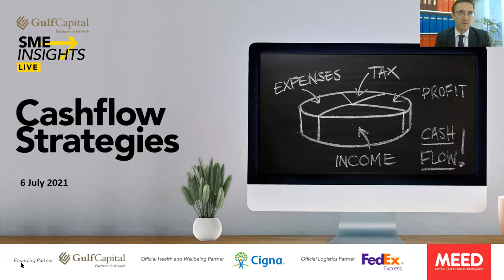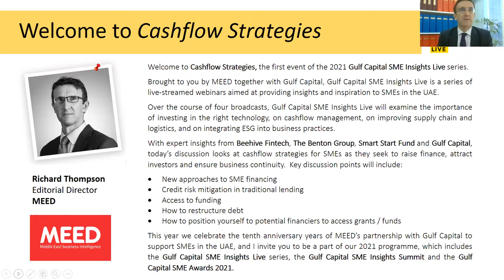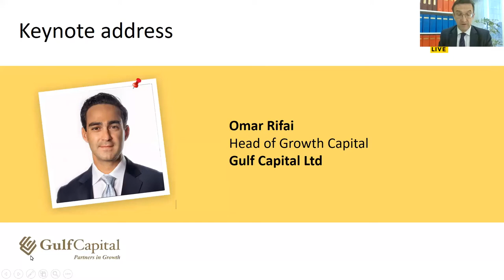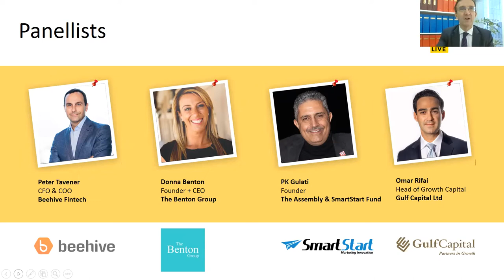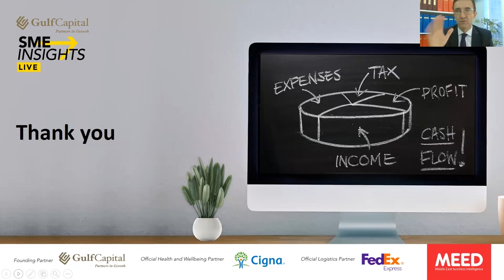CASHFLOW STRATEGIES - Options to manage cashflow for SMEs in the region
Managing finances continues to be the most significant challenge for the creation, survival, and growth of SMEs in the region today.

Over the past 18 months, continued Covid has pushed industries into disarray, with businesses globally struggling to stay afloat. The problem is exacerbated by the financial and economic crisis as SMEs and entrepreneurs have suffered a double shock: a drastic drop in demand for goods and services and a tightening in credit terms, which are severely affecting their cash flows.

Cashflow management is now a priority for small businesses. Every small business must prepare for challenges ranging from successfully managing working capital, pricing concerns, avoiding underestimating costs to unforeseen expenses and poor corporate compliance.

Discussion points include:
• New approaches to SME financing
• Credit risk mitigation in traditional lending
• Access to funding
• How to restructure debt
• How to position yourself to potential financiers to access grants / funds

Welcome note:
-Dr. Karim El Solh, CEO, Gulf Capital
Panellists:
-Donna Benton, Founder + CEO, The Benton Group
-Peter Tavener, CFO & COO, Beehive Fintech
-PK Gulati, Founder, The Assembly & SmartStart Fund
-Omar Rifai, Head of Growth Capital, Gulf Capital